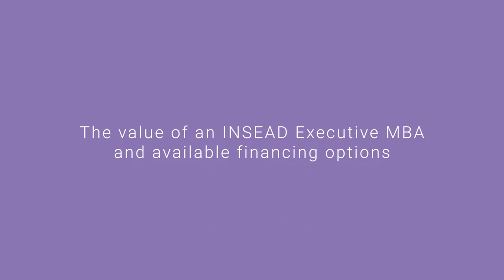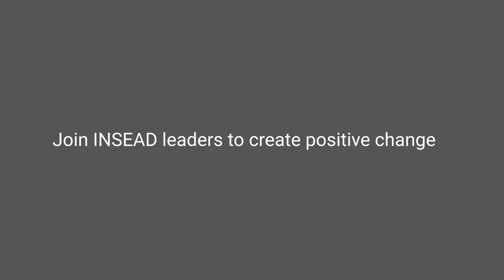The value of an EMBA and financing options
Further your potential. Redefine the leader in you.

INSEAD's modular Global Executive MBA programme (GEMBA) takes place in fully integrated campuses across three regions: Europe (France), Asia (Singapore) and the Middle East (Abu Dhabi). The GEMBA offers experienced executives an intensive 14 to 17-month fast-track to the top via one of the world’s most prestigious and multicultural business schools.

Each class has an unparalleled diversity of nationalities and business backgrounds, enabling participants to learn from each other and build a close-knit yet globally distributed network. Another unique feature is the Leadership Development Programme (LDP) which includes a programme-long schedule of group coaching, 360-degree assessments and team activities, designed to develop a leadership style that is authentic to you, thus accelerating your career progress even further.

Find out more at insead.edu/gemba